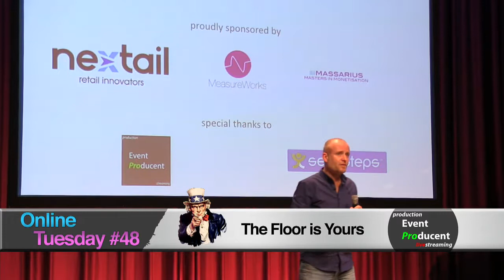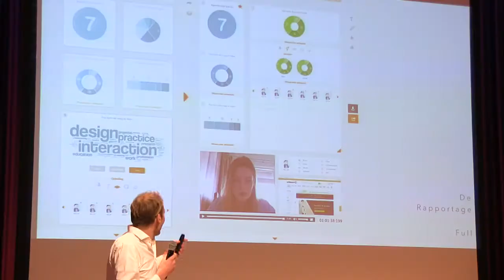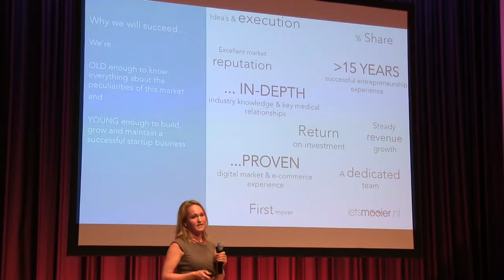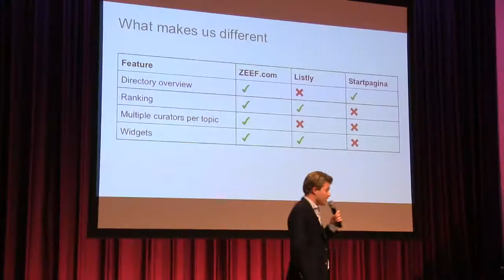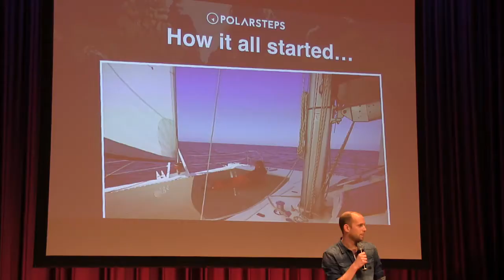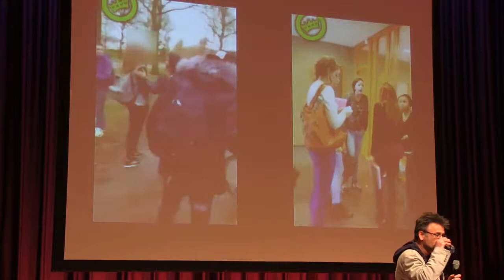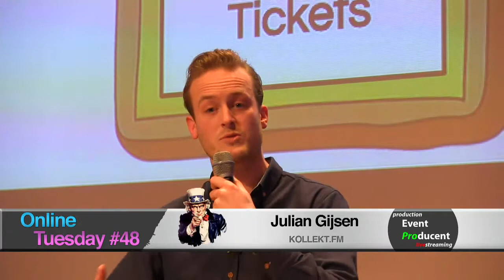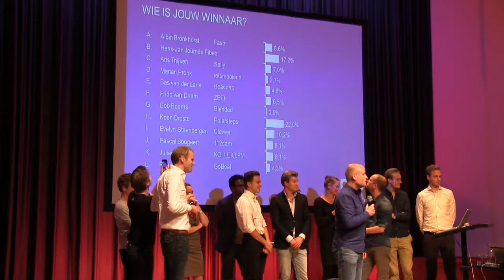OnlineTuesday #48 | The Floor is Yours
Op 9 december was Online Tuesday’s jaarlijkse ‘The Floor is Yours’ er weer. En net als voorgaande jaren waren ook dit jaar weer mensen die 5 minuten de tijd kregen om de zaal te overtuigen van hun nieuwe bedrijf, product, dienst of idee. En de zaal wees ook een winnaar aan. Maar… Anders dan voorheen was er dit jaar een Dragon’s Den, een jury die aandachtig meeluisterde en kritische vragen stelde. En die ‘draken’ waren niet bepaald de minsten!

Pitchen bij The Floor is Yours is lastig: in 5 minuten de essentie van je plan uitleggen aan een zaal van bijna 200 mensen en 500 online kijkers kan de zenuwen best een beetje kietelen. Want naast een strak verhaal moet je ook nog hun sympathie zien te winnen. Heb je wel de X-factor?

Jury:
En dit jaar was het dus nóg wat trickier. Want niet alleen de zaal wees een winnaar aan, maar ook een jury bestaand uit 3 gepokte en gemazelde ondernemers en investeerders. Dus maak je borst(en) maar nat, want dit zijn de mensen die je aan een kort kruisverhoor zullen onderwerpen als je zo dapper bent het podium te pakken.

Heleen Dura-van Oord

In 2001 richtte Heleen DQ&A Media Group op en sindsdien heeft zij dat bedrijf opgebouwd tot wat het nu is. Vanuit DQ&A stond zij mede aan de wieg van Online Tuesday. In de tussentijd richtte zij een investeringsmaatschappij op en startte zij de LOEY Awards voor de ‘leading online entrepreneur of the year’. Heleen is lid van de adviesraad van het IAB, bestuurslid van Bizworld en mentor bij Rockstart/Startupbootcamp. Helemaal verrassend is het dus niet dat zij in 2013 werd verkozen tot Zakenvrouw van het Jaar.

Bert-Jan ten Kate

Bert-Jan werkte in het verleden o.a. aan het Admarkt-systeem van eBay/Marktplaats en was ‘manager monetisation’. In 2011 begon hij Massarius om die monetarisering in te zetten voor (online) uitgevers door hen een trading desk te bieden die zo goed mogelijk faciliteert in programmatic trading.

Yme Bosma

Behoeft Yme nog introductie? Echt? Goed dan, maar kom dan eerst even onder je steen vandaan. Klaar? OK, hier is de management summary: Lost Boys, Media Republic (Eccky), Hyves, zeilen, een eigen boot op zonne-energie. En sinds vorig jaar is Yme program director smart energy bij Rockstart Accelerator.

Ik zei het al: niet bepaald de minsten, nee. Maar wie weet zit jij over 10 jaar in onze jury als je pitch goed is. Ga je de uitdaging aan? Stuur dan vóór 26 november a.s. je pre-pitch in; alle voorwaarden vind je hierrrrr.

En eh… tot 9 december a.s.!

Online Tuesday is het maandelijkse event over online marketing dat wordt georganiseerd door Marketingfacts, Traffic4U, NEWPEOPLE, DQ&A Media Group en PostNL.

De events worden mede mogelijk gemaakt door onze sponsoren Nextail, MeasureWorks en Massarius.